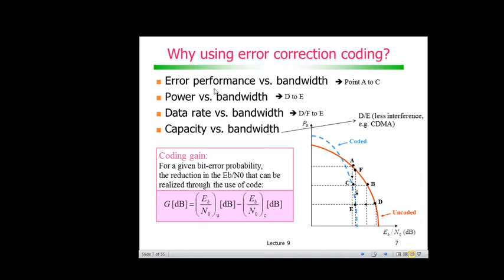Codificação de Canal com Códigos de Bloco: Motivação (cont.)